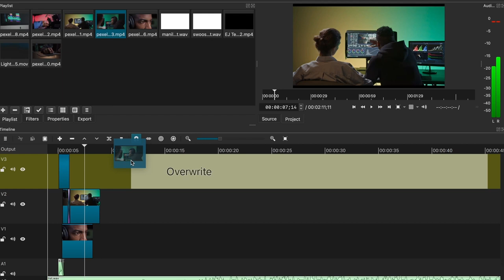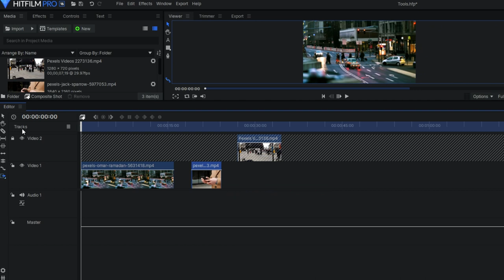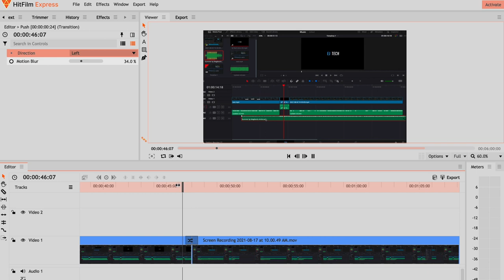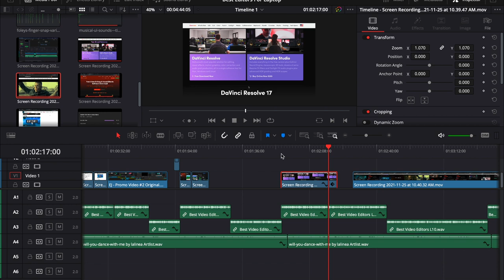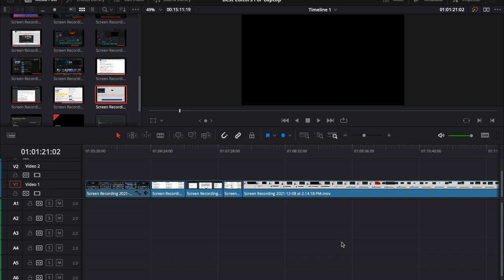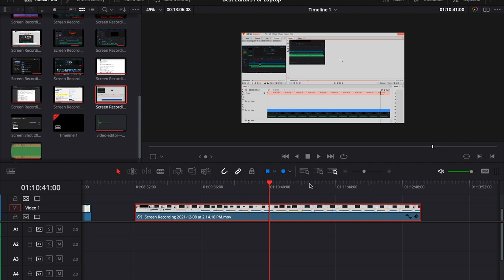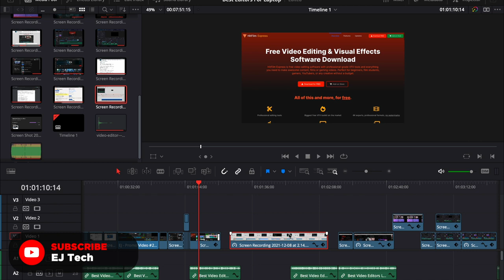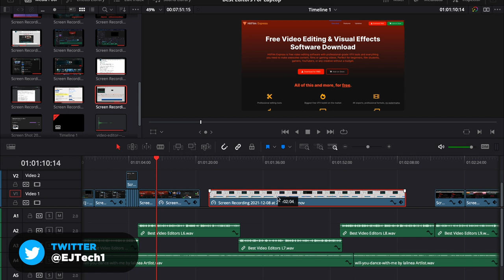Best Free Video Editing Software For Laptops!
These are some of the Best Video Editing Software that you should be considering using if you want to edit your videos!
We will be looking at my Top 3 Best Free Video Editing Software For Laptops! Which are available for Windows, Mac, and Linux.

Links
Get 2 FREE months added with Artlist!

Looking for Stock Footage? Checkout Artgrid!

I do not claim ownership of the songs used in this video.

- EJ Tech